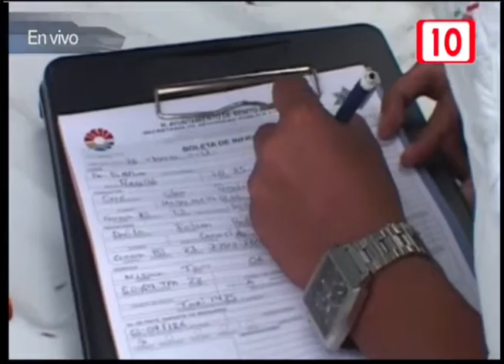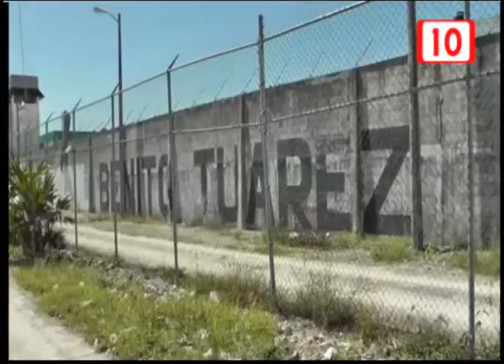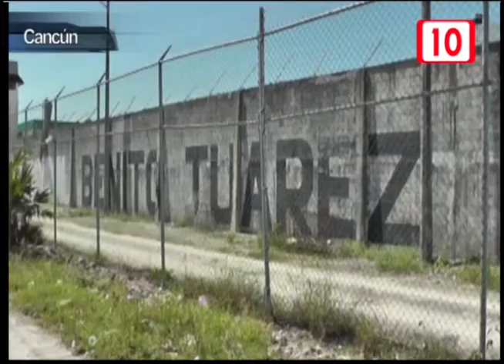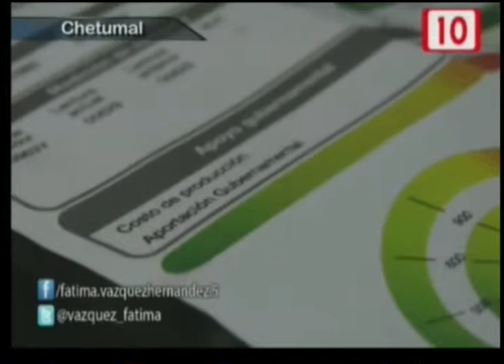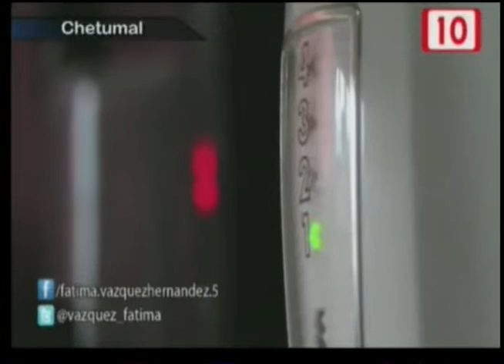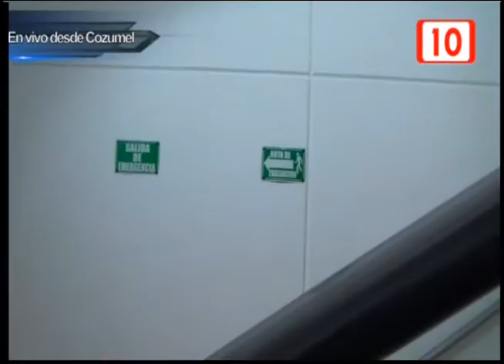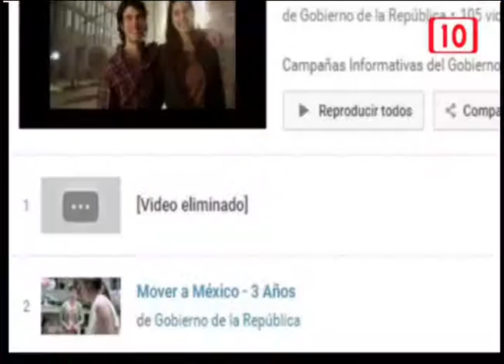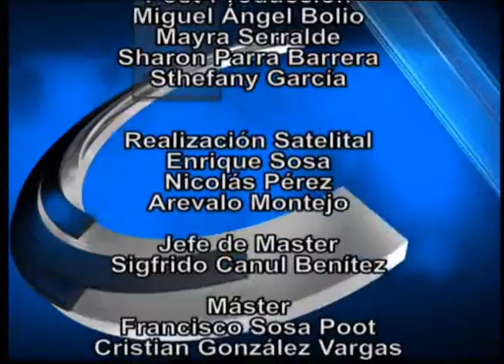Notivisión Peninsular Nocturno 16/10/2015